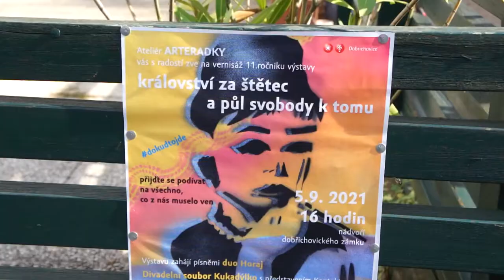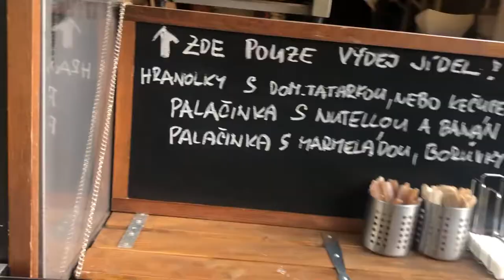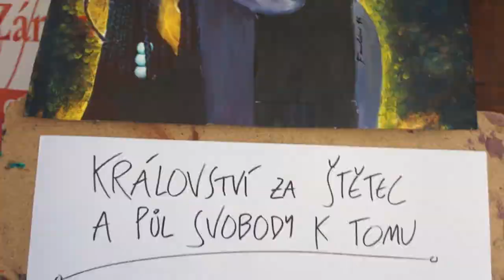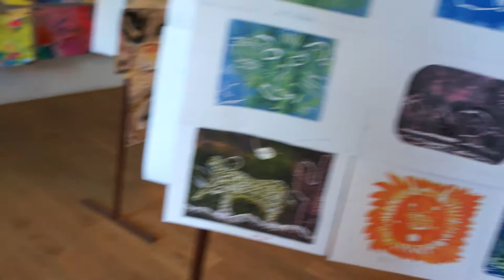Arteradky - vernisáž 5.9.2021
Záznam z vernisáže Arteradky, která se konala v prostorách dobřichovického zámku v neděli 5.9.2021.

Doprovodná hudba Leamon.